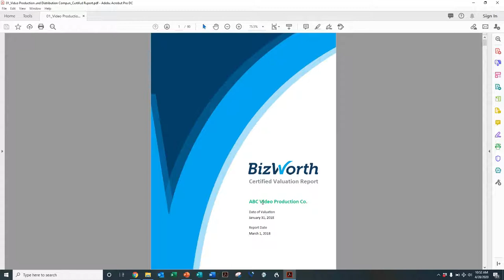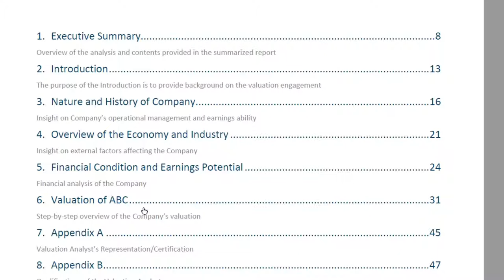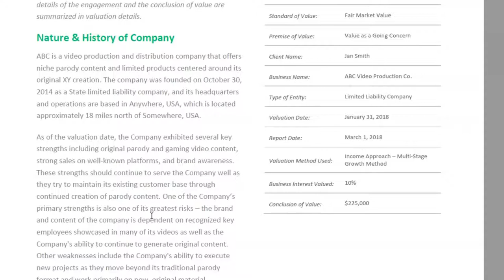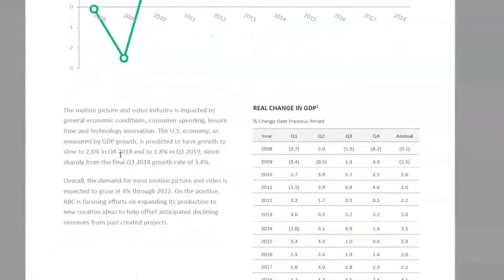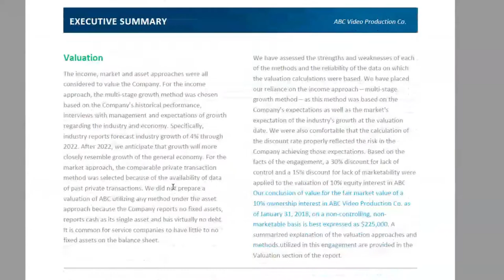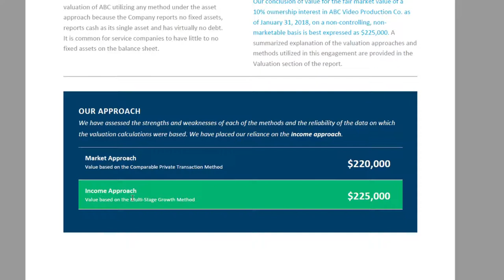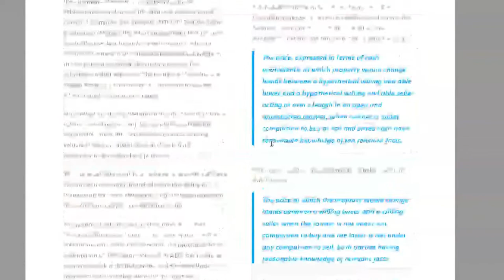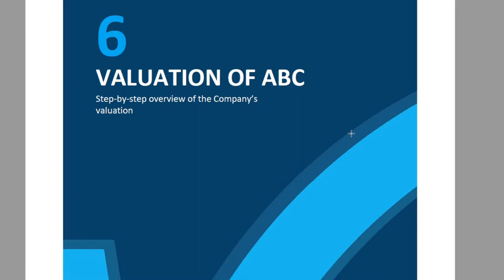Video Production Company - Business Valuation Case Study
This video covers the valuation of a video production company. We review BizWorth’s actual valuation report (with all details and underlying information changed for confidentiality).

For more about our Certified Business Valuations…